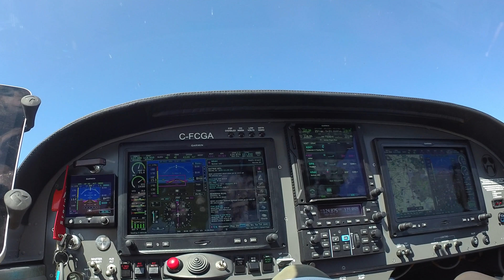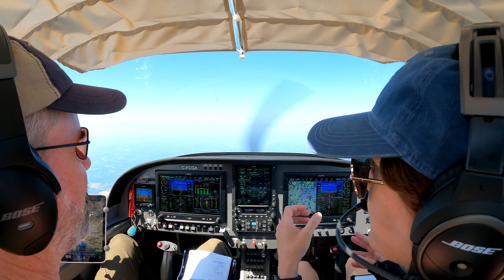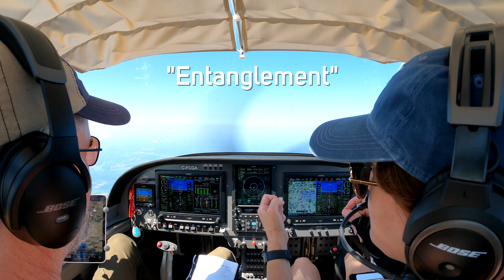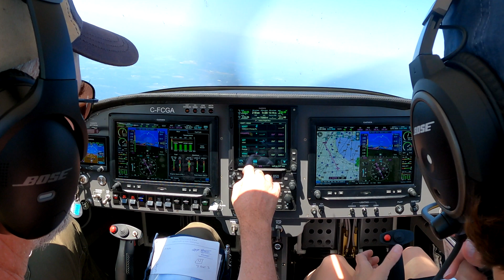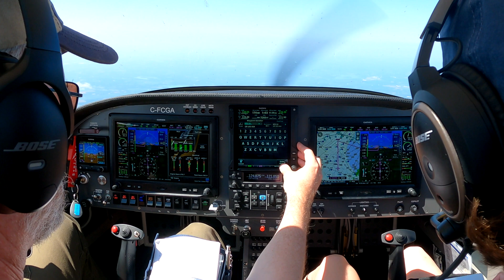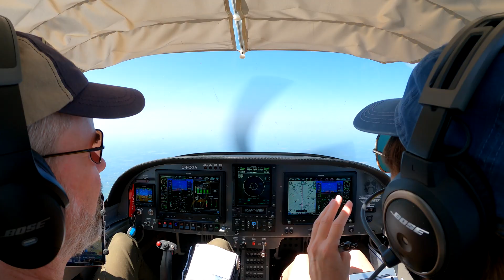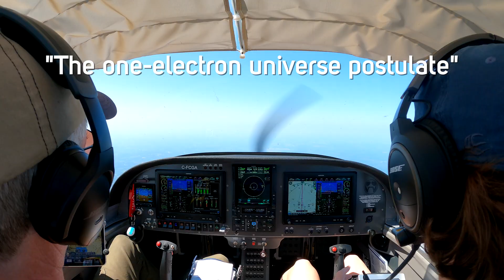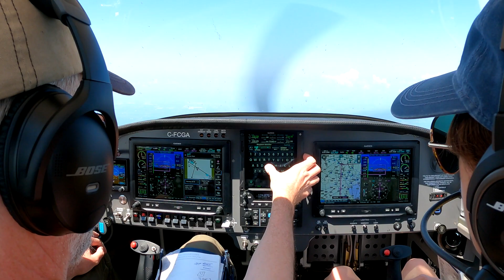Raising Pilot Nerdery to new heights!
Flying IFR while Nerding out over Quantum Physics! Proudly associated with Flight Chops

Productions like this wouldn't be possible without the help and support of Flight Chops Patron’s.
HUGE thanks to all of you for your ongoing support to make content creation sustainable!

We are "weekend warrior" private pilots, we fly for fun with no intentions of going commercial. I have had my PPL for over 15 years, but still consider each flight a learning experience - we generally take detailed notes after each flight to remind ourselves what went well or what we could do to improve. Having GoPro cameras to record flights like this is invaluable. We find these self analysis videos very helpful in my constant quest to improve, and am happy to share. Feedback is invited; however, please keep it positive.
for behind-the-scenes content, epic giveaways and to search episodes by aircraft type!